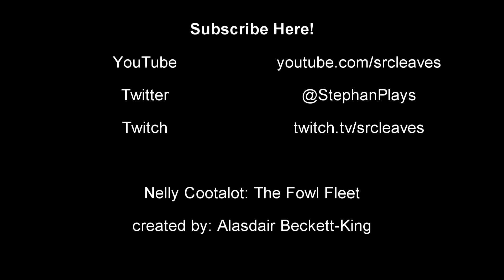Nelly Cootalot: The Fowl Fleet Walkthrough - Meeting Justice Groat and more exploration [pt 5]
The fifth episode of my play-through of Nelly Cootalot: The Fowl Fleet. We further explore Groat Island and Rogue Island, meet Justice Groat and learn the requirements of becoming a privateer. Join me, Stephan, as we point-and-click our way through the fanciful world Nelly inhabits and attempt to thwart Baron Widebeard! Our protagonist is the cute and irreverent Nelly Cootalot. Pirate, bird aficionado, carrier of many things. The various denizens of the world have their own goals in mind and put forth numerous puzzles and challenges for Nelly to overcome.

This video is part of a complete let's play series for the game Nelly Cootalot: The Fowl Fleet created by Alasdair Beckett-King and published by Application Systems Heidelberg Software GmbH.

for notifications of live streams.